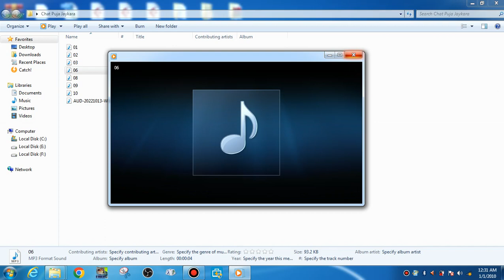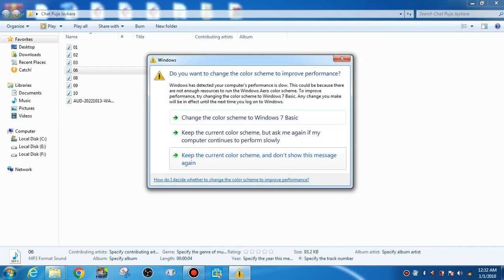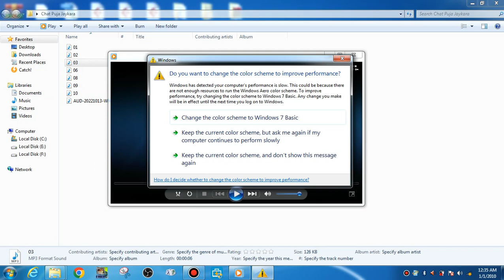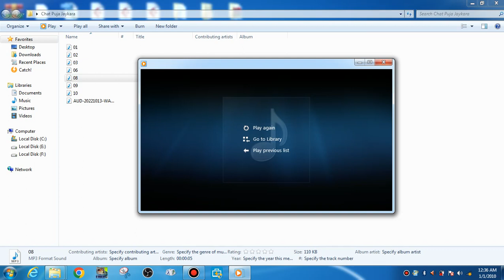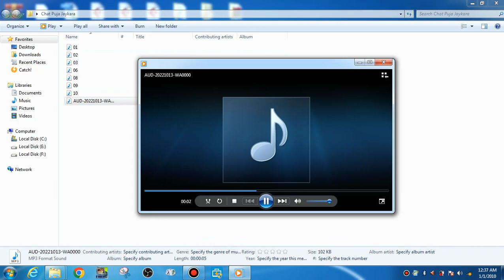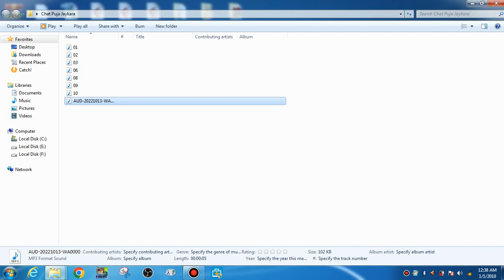Chat puja jaykara Pack free Download | chhath Puja vocal pack | chhath puja jaikara 2022 |New Chat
Video Pura Dekhe Video Mey 4 Step Me Password Hai

new chhath jaykara
jai kara full pack
chhath Puja jaikara pack free download
how to download chhath Puja new jaikara pack 2022
chhath puja jaikara
new chhath Puja jaikara vocal pack